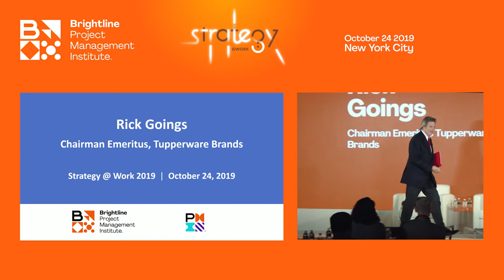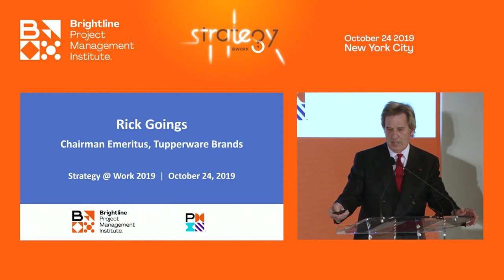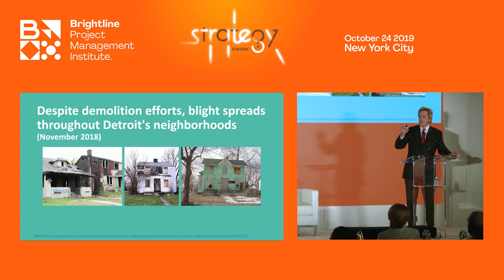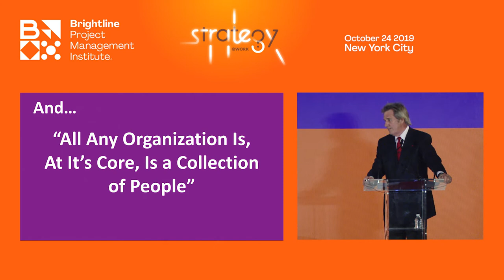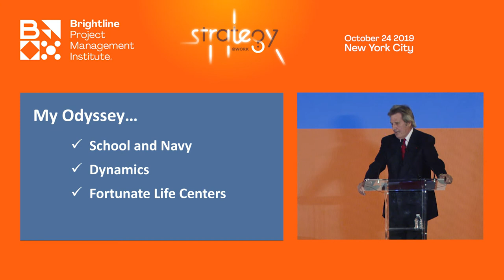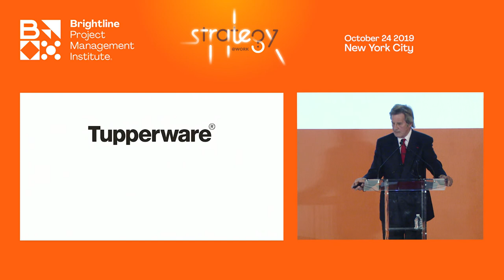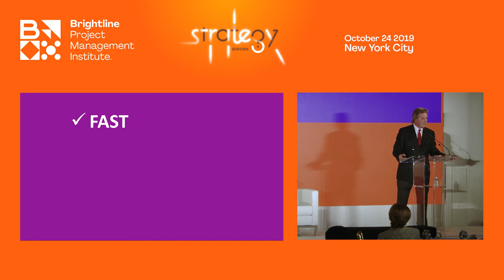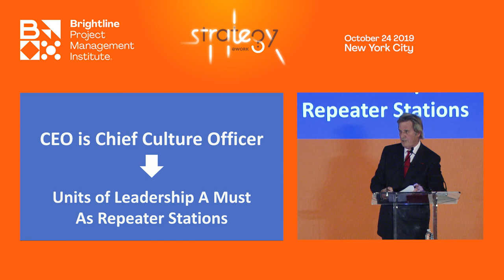Strategy@Work- Keynote by Rick Goings